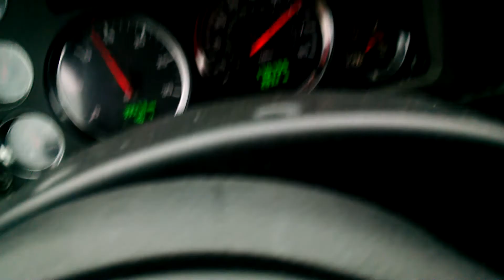Mike entertainment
Rainy day on the road